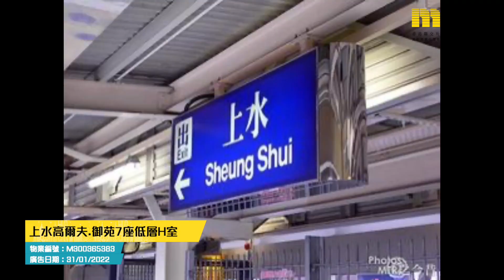【代理Kiwi推介】上水高爾夫.御苑7座低層H室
KOL帶睇樓 – Kiwi Siu(E-454439) 筍盤推介：

🏠上水高爾夫.御苑7座低層H室（物業編號：M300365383）

物業地址：上水 / 粉嶺 青山公路-古洞段88號
實用面積：277呎
單位設施/特色：連露台、寵物天地
物業設施：會所、泳池
廣告日期：7/2/2022

屋苑：高爾夫．御苑 全33座 590伙
入伙日期：07/05/2019
校網/校區：小學:80; 中學: 北區
發展商：恒基兆業